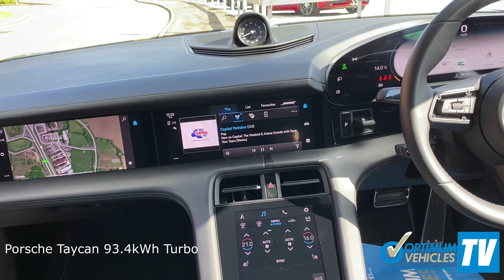Porsche Taycan Turbo - Optimum Vehicles Ltd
Porsche Taycan 93.4kWh Turbo Auto 4WD at Optimum Vehicles